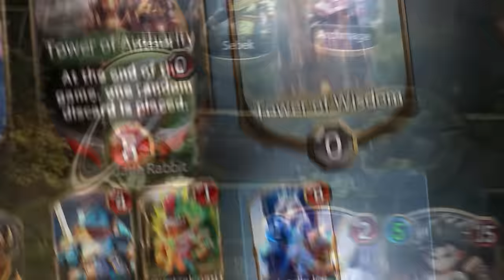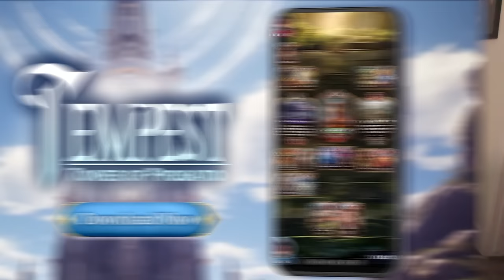The Ultra Rare Pacifist Impostor Game! | Hafu Among Us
Dive into Tempest: Tower of Probatio today and play for free!

♥Expand me♥

♥About Hafu♥
Hey, I'm Hafu! I'm a 5x legend Hearthstone player, finishing at rank #7 during season 3 and peaking at rank #2. Lately I'm addicted the Hearthstone Battlegrounds! Aiming for Leaderboards :)
SONG(S) USED:
Outro - IX - Aihara Enju

New Video ➡